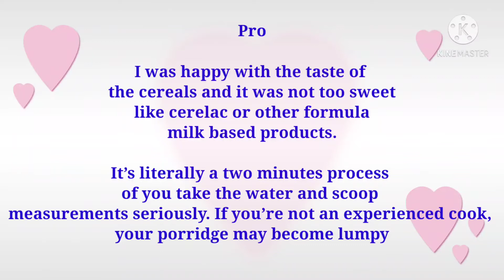Review of Slurrp farm cereal Ragi Rice and banana porridge || Instant breakfast for babies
Hello friends

I had recently use this cereal..and it was really very nice.
You can try this.
organic food for babies.
but little expensive..

Thank u
Jhumpi